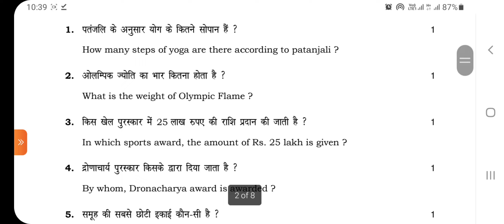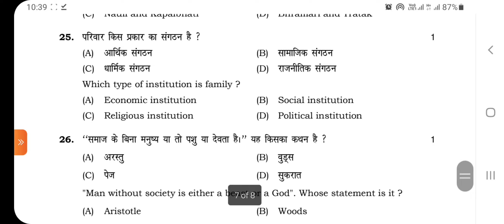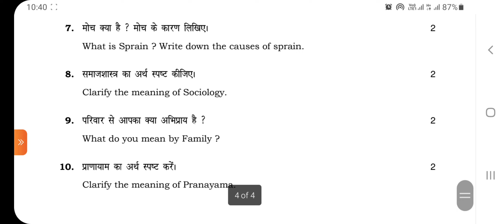12th Physical Education question paper 2022।। hbse 12th physical education paper।।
12th Physical Education question paper 2022।। hbse 12th physical education paper।।
computer classes
video related to: